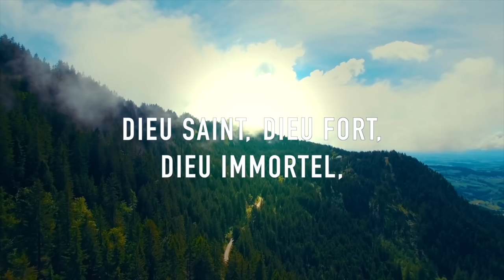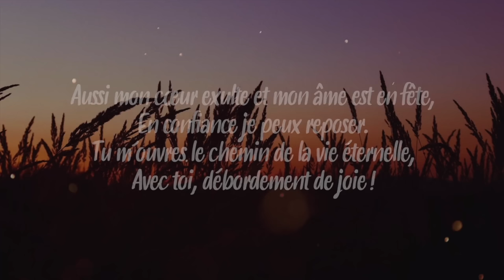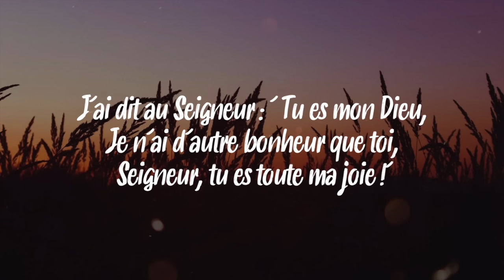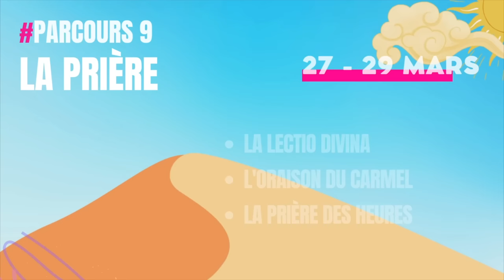Parole et Évangile du jour | Mercredi 29 mars • Qu'est ce que l'âme ?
La parole de Dieu, des lectures et de l’Évangile, et le parcours de carême chaque jour en audio/vidéo ! Chaine Catholique approuvée et soutenue par Mgr Rey !

Suivre le parcours en vidéo individuelles :  @prierecathoglad

Parcours sur la Prière
Avec Xavier Accart, journaliste & auteur

Lien du livre : L’art de la prière
50 méthodes éprouvées pour faire l'expérience de Dieu

Parcours en Partenariat avec Radio Maria France

PREMIÈRE LECTURE (Dn 3, 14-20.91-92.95)

    le roi Nabucodonosor parla ainsi :
« Est-il vrai, Sidrac, Misac et Abdénago,
que vous refusez de servir mes dieux
et d’adorer la statue d’or que j’ai fait ériger ?
    Êtes-vous prêts, maintenant, à vous prosterner
pour adorer la statue que j’ai faite,
quand vous entendrez le son du cor, de la flûte, de la cithare,
de la harpe, de la lyre, de la cornemuse
et de toutes les sortes d’instruments ?
Si vous n’adorez pas cette statue,
vous serez immédiatement jetés dans la fournaise de feu ardent ;
et quel est le dieu qui vous délivrera de ma main ? »
    Sidrac, Misac et Abdénago dirent au roi Nabucodonosor :
« Ce n’est pas à nous de te répondre.
    Si notre Dieu, que nous servons, peut nous délivrer,
il nous délivrera de la fournaise de feu ardent et de ta main, ô roi.
    Et même s’il ne le fait pas,
sois-en bien sûr, ô roi :
nous ne servirons pas tes dieux,
nous n’adorerons pas la statue d’or que tu as érigée. »
    Alors Nabucodonosor fut rempli de fureur
contre Sidrac, Misac et Abdénago,
et son visage s’altéra.
Il ordonna de chauffer la fournaise
sept fois plus qu’à l’ordinaire.
    Puis il ordonna aux plus vigoureux de ses soldats
de ligoter Sidrac, Misac et Abdénago
et de les jeter dans la fournaise de feu ardent.

    Le roi Nabucodonosor les entendit chanter.
Stupéfait, il se leva précipitamment
et dit à ses conseillers :
« Nous avons bien jeté trois hommes, ligotés,
au milieu du feu ? »
Ils répondirent :
« Assurément, ô roi. »
    Il reprit :
« Eh bien moi, je vois quatre hommes
qui se promènent librement au milieu du feu,
ils sont parfaitement indemnes,
et le quatrième ressemble à un être divin. »
    Et Nabucodonosor s’écria :
« Béni soit le Dieu de Sidrac, Misac et Abdénago,
qui a envoyé son ange et délivré ses serviteurs !
Ils ont mis leur confiance en lui,
et ils ont désobéi à l’ordre du roi ;

CANTIQUE
R/ À toi, louange et gloire éternellement ! (Dn 3, 52)

ÉVANGILE
« Si le Fils vous rend libres, réellement vous serez libres » (Jn 8, 31-42)

    Jésus disait à ceux des Juifs qui croyaient en lui :
« Si vous demeurez fidèles à ma parole,
vous êtes vraiment mes disciples ;
    alors vous connaîtrez la vérité,
et la vérité vous rendra libres. »
    Ils lui répliquèrent :
« Nous sommes la descendance d’Abraham,
et nous n’avons jamais été les esclaves de personne.
Comment peux-tu dire :
“Vous deviendrez libres” ? »
    Jésus leur répondit :
« Amen, amen, je vous le dis :
qui commet le péché
est esclave du péché.
    L’esclave ne demeure pas pour toujours dans la maison ;
le fils, lui, y demeure pour toujours.
    Si donc le Fils vous rend libres,
réellement vous serez libres.
    Je sais bien que vous êtes la descendance d’Abraham,
et pourtant vous cherchez à me tuer,
parce que ma parole ne trouve pas sa place en vous.
    Je dis ce que moi, j’ai vu
auprès de mon Père,
et vous aussi, vous faites ce que vous avez entendu
chez votre père. »
    Ils lui répliquèrent :
« Notre père, c’est Abraham. »
Jésus leur dit :
« Si vous étiez les enfants d’Abraham,
vous feriez les œuvres d’Abraham.
    Mais maintenant, vous cherchez à me tuer,
moi, un homme qui vous ai dit la vérité
que j’ai entendue de Dieu.
Cela, Abraham ne l’a pas fait.
            Vous, vous faites les œuvres de votre père. »
Ils lui dirent :
« Nous ne sommes pas nés de la prostitution !
Nous n’avons qu’un seul Père : c’est Dieu. »
    Jésus leur dit :
« Si Dieu était votre Père,
vous m’aimeriez,
car moi, c’est de Dieu que je suis sorti
et que je viens.
Je ne suis pas venu de moi-même ;
c’est lui qui m’a envoyé. »